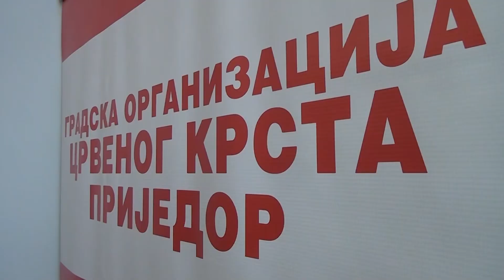Prijedor: CK organizovao tradicionalnu dodjelu zahvalnica i knjižica 25. 3. 2021.